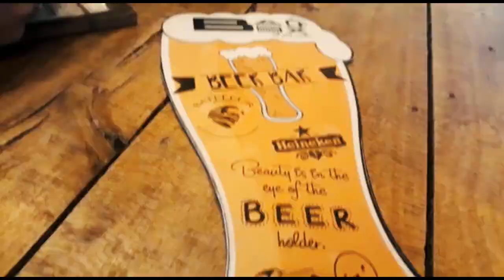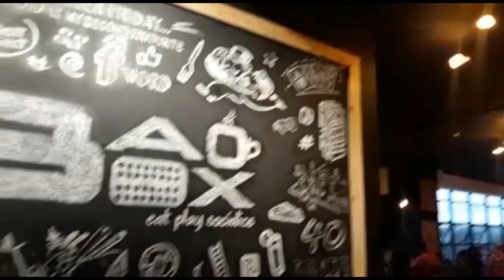Bao Box Restaurant // Middle East Expo VLOG